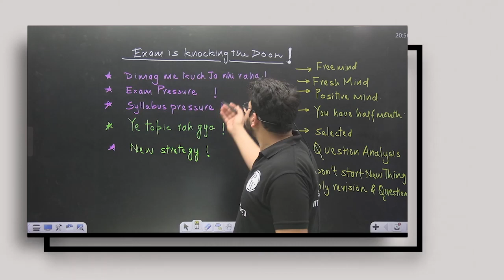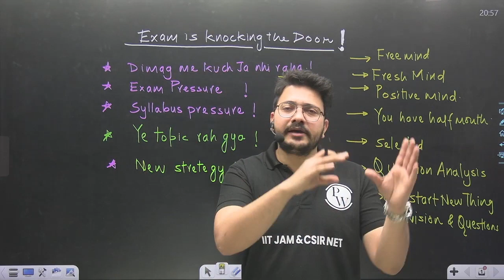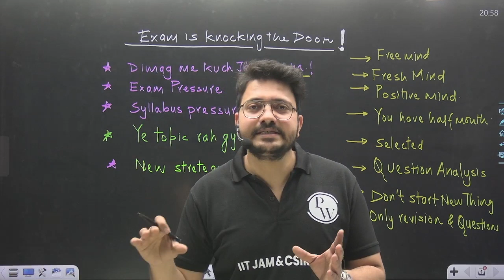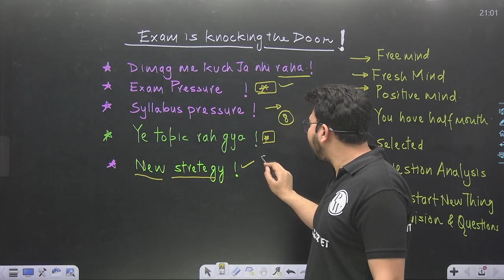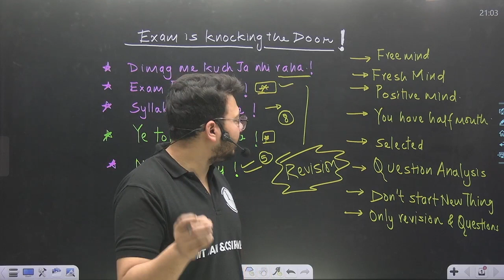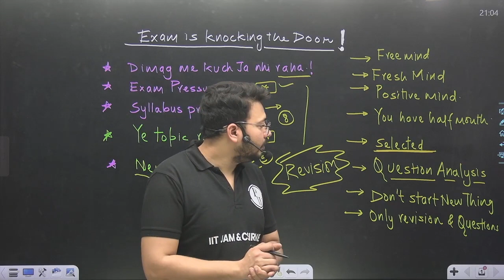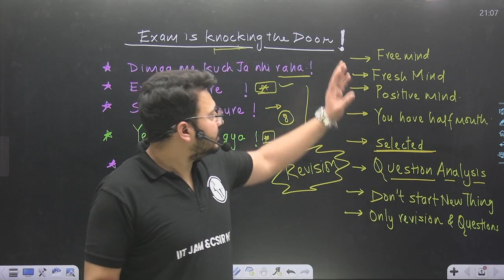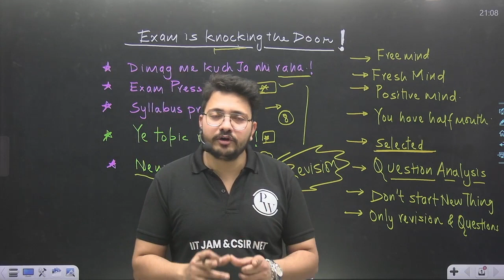Exam Knocking The Door | IITJAM 2023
On your popular demand we're launching CSIR NET/JRF batches for all 4 subjects 😇Life Sciences, Chemical Sciences, Physical Sciences & Mathematical Sciences. These batches will help you to crack CSIR NET/JRF Exam.

📌Batch Offerings:

- A Detailed and Comprehensive Course designed for CSIR NET/JRF Aspirants.
- PDF Notes
- DPP PDFs